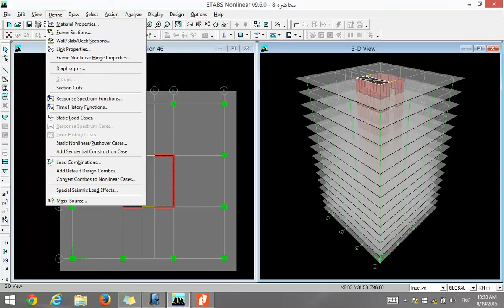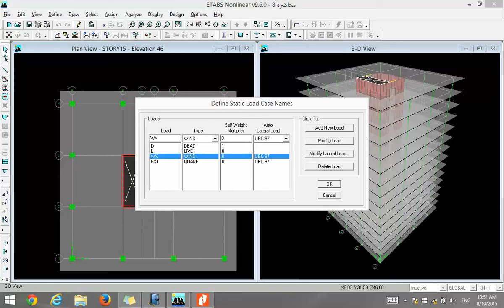9 1 شرح الرياح